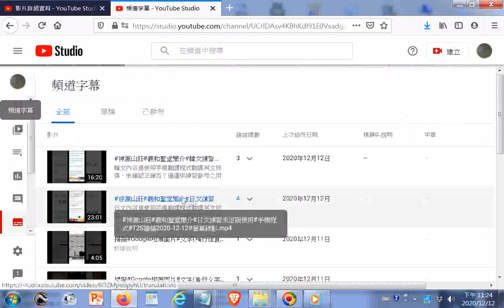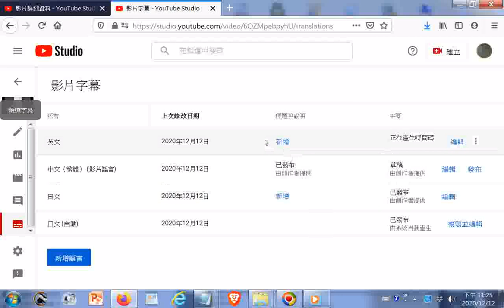增加字幕要從點按影片名稱標題進入新增語言2 自動翻譯選項 例子 神源山莊 義和聖堂簡介 日文練習未定版使用 手機程式 T2S讀稿2020 12 12#螢幕錄